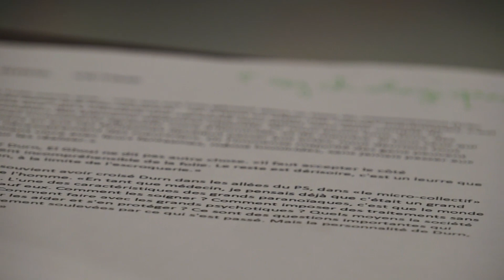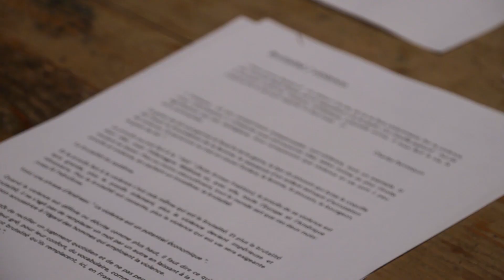Le ballon vert - "Demokratia Melancholia" - Résidence à l'Atelier 231 (2020)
Entretien avec Amélie Clément, directrice artistique de la compagnie Le ballon vert, accueillie en résidence du 7 au 18 décembre 2020 pour la création "Demokratia Melancholia".

Réalisation : L' Atelier 231 et La Boutique à Films